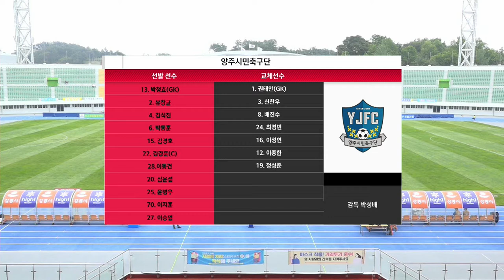H/L ㅣ K3 9R ㅣ 강릉시민축구단 vs 양주시민축구단 - 2021.5.15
[K3 League] 강릉시민축구단 vs 양주시민축구단 9R HIGHLIGHT - 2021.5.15